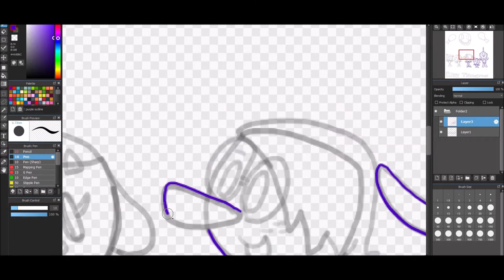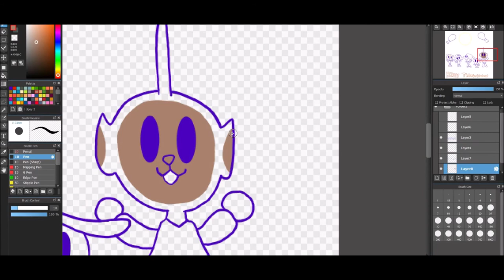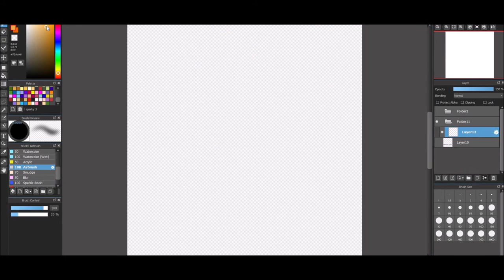Thanksgiving Speed Paint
Happy Thanksgiving everyone! Enjoy this special Thanksgiving speedpaint!

All characters belong to Disney, Nickelodeon, Spin Master, Nintendo, Entertainment One, Frog Box, Meomi, Brown Bag Films, Ragdoll Production, DHX Media, BBC, Cookie Jar Entertainment, Daewon Media Co. Ltd, Atomic Cartoons, Breakthrough Entertainment, and, anyone else.